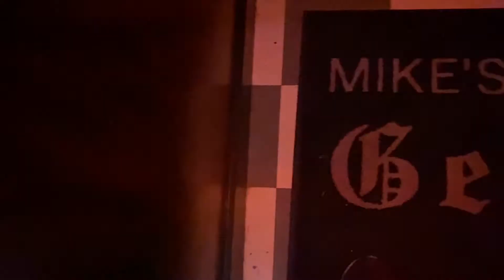Filming a Justin Cashion Music Video at Mike's Gemini Twin: Daily VLOG #1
I have been wanting to start a daily VLOG for a while now, but haven't been able to convince myself it's time. Well, here we are. My friend Justin Cashion hollered at me and rented out my bar Gemini Twin to film his first music video. It seemed like as good a day as any to finally kick this thing off. Daily VLOG #1 is in the books. Thanks for checking it out.